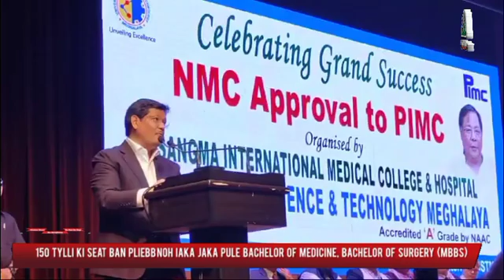150 tylli ki seat ban plie noh iaka jaka pule Bachelor of Medicine, Bachelor of Surgery (MBBS)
150 tylli ki seat ban plie noh iaka jaka pule Bachelor of Medicine, Bachelor of Surgery (MBBS)